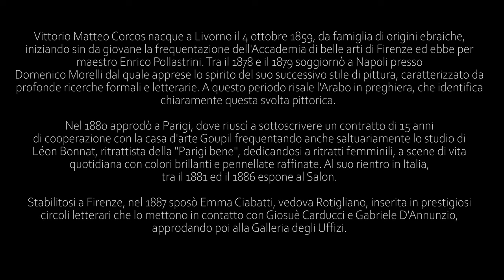Ritratti e Sogni di Vittorio Corcos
Mostra Ritratti e Sogni del pittore Vittorio Corcos a palazzo Pallavicini a Bologna nel periodo 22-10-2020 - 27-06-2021.